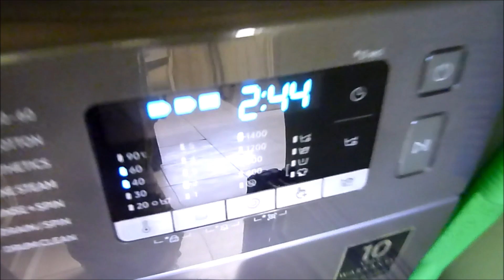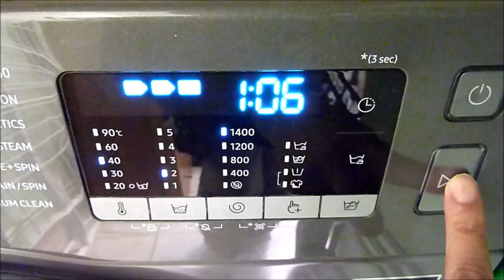SAMSUNG ECO BUBBLE WASHING MACHINE MIX LOAD